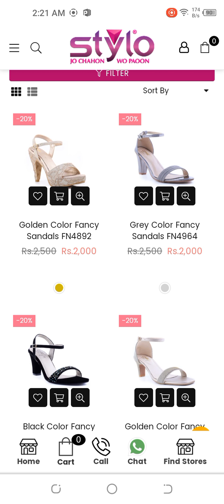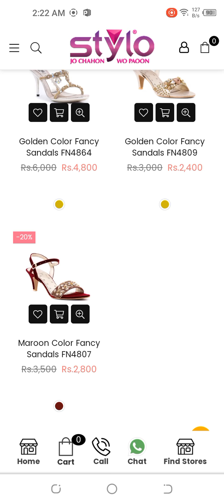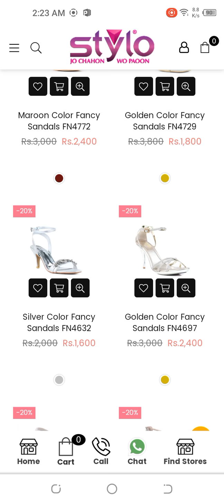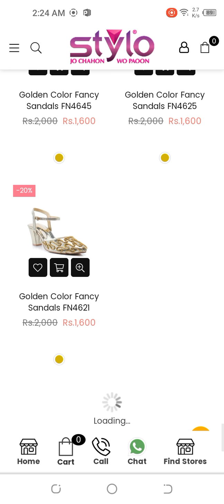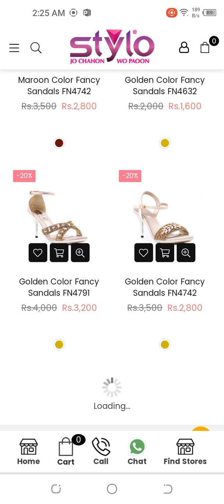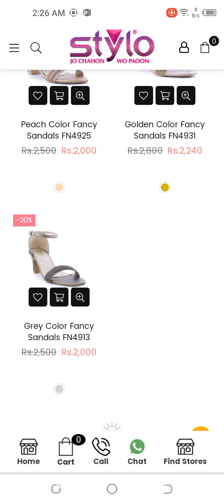Stylo Shoes Flat 20% Off Flash Sale October 2021